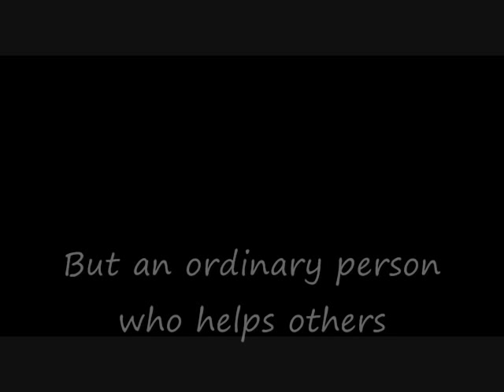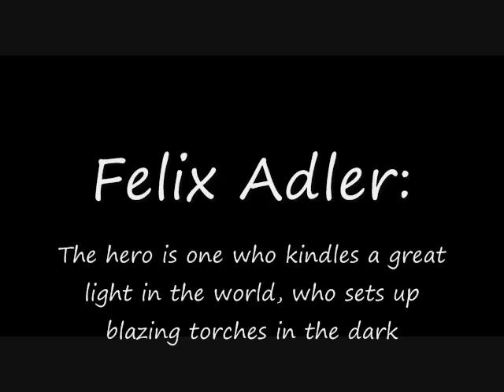everythings magic contest "heroes are magic"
My take on Everything's Magic by Angels and Airwaves